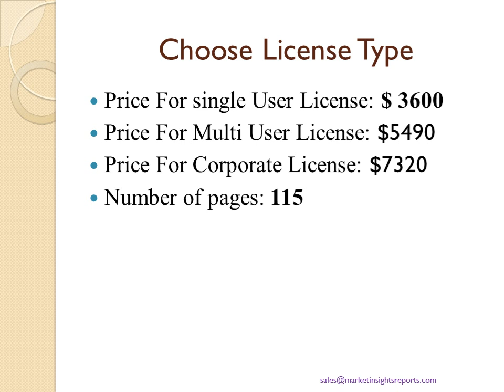Global Construction Robots Sales Market Report 2018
This report studies the Global Construction Robots Sales market size, industry status and forecast, competition landscape and growth opportunity. This research report categorizes the global Construction Robots Sales market by companies, region, type and end-use industry.